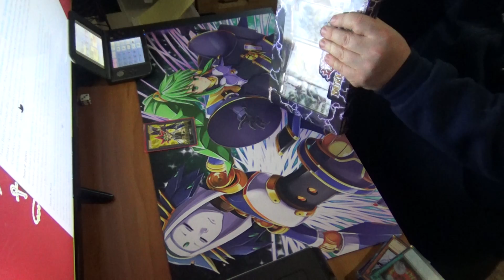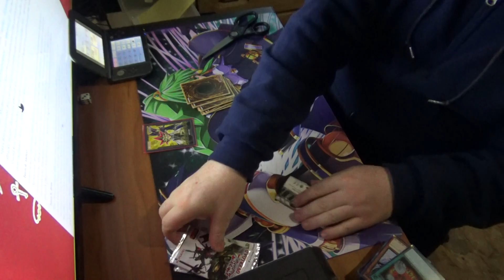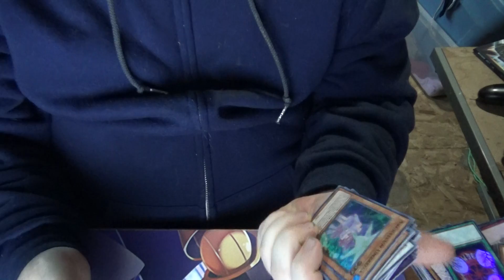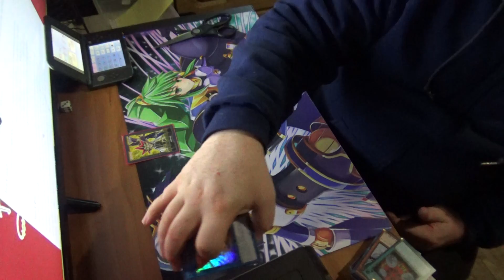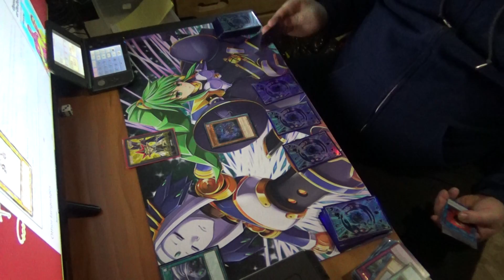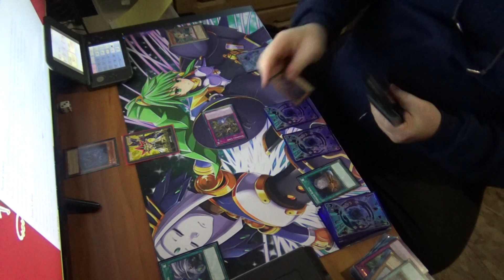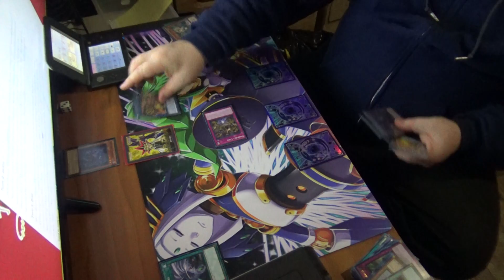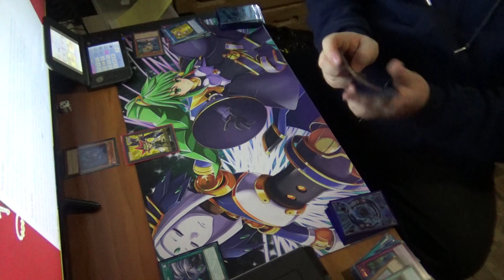Yu Gi Oh! Sealed Only Challenge Ep. 43